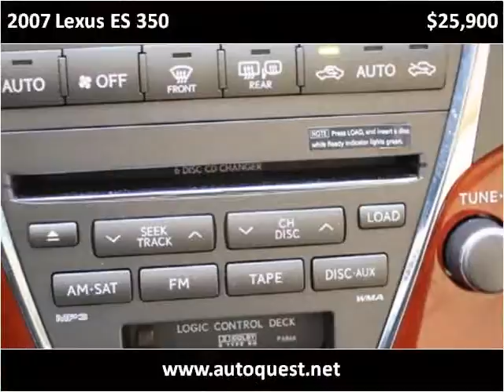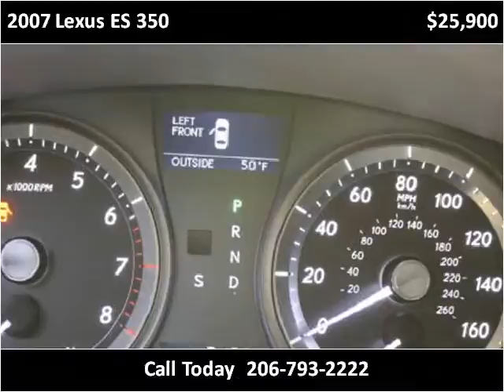2007 Lexus ES 350 available from Auto Quest Inc.